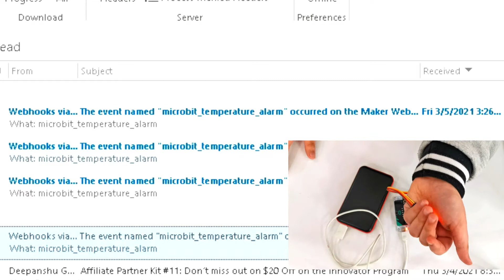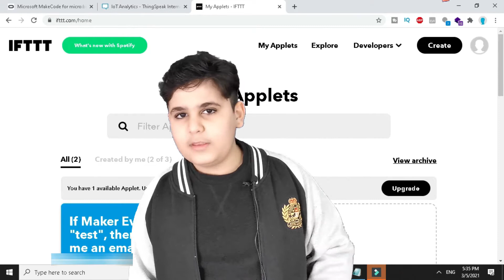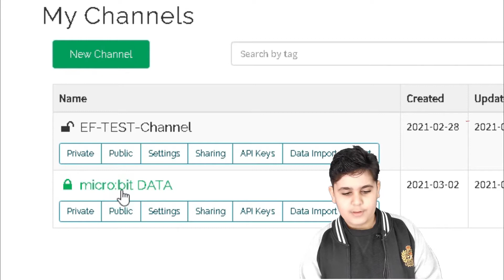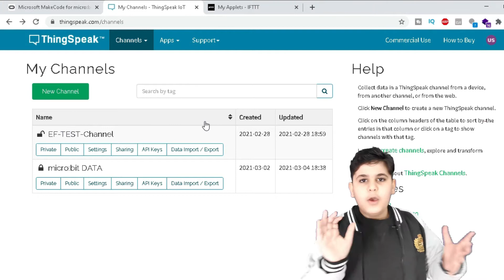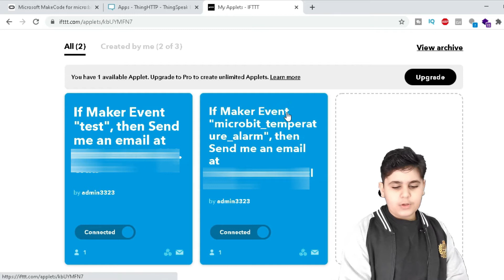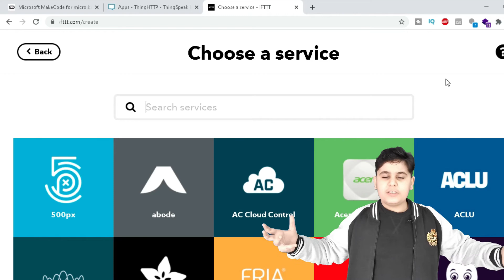Microbit IoT - Microbit IoT development module - elecfreaks micro:bit smart science IoT kit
Microbit IoT ✅- microbit ioT, elecfreaks  smart science iot kit unboxing video. elecfreaks micro:bit smart science iot kit for kid, micro bit sensor starter kit data to the cloud in.

connecting the bbc microbit to the iot is easy . bbc microbit iot connection ttn.

send microbit data to thingspeak iot platform esp8266 wifi modules. iot microbit experiment box. iot test: send the temperature value and the light level captured by microbit to the thingspeak iot platform. our iot lora node enables you to quickly and easily get up and running with lora (long range low power radio) and the things network using a simple block based coding interface on the bbc .

iot microbit kit pre inteligentnú domácnosť.

this video shows how to develop voice-activated lights project using microbit smart home kit...

microbit iot thinkspeak api.
elecfreaks  smart science iot kit club bundle (5 prosjekter) (10 stk uten )... buy elecfreaks microbit smart science iot kit for kid  microbit sensor starter kit data to the cloud internet with rtc timing and wifi module   coding learning sensor kit(without ) .. iot microbit   pripájame externý hardvér.

elecfreaks  smart science iot kit (detailed unboxing).

microbit smart home kit: voice-activated lights [bm].

 ⊙  😄 If you are not in my home region you can get it from Elecfreaks Website !